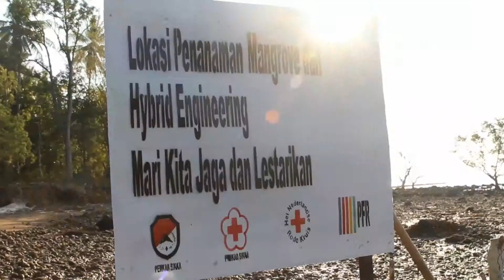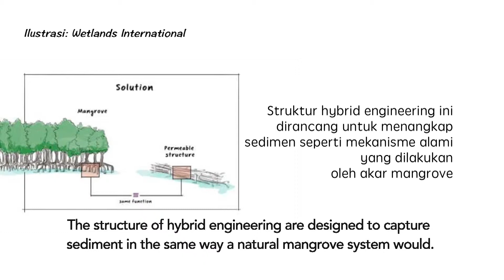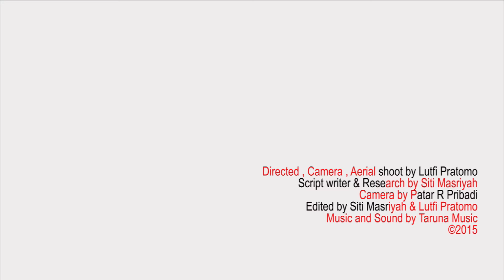The Netherlands Redcross I Devoloping Natural Structure for Coastal Areal Resilience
Dibalik cerita menempuh Jalan Panjang dari Sikka dan Lembata.

One of the efforts which could be done to minimize the impact of tidal wave and tsunami is restoring beach side areas by building hybrid engineering. The initiative of PMI cooperate with Wetlands International has aims to restore environmental condition and expected to contribute to the increase economy of the society. How the hybrid works and what is the relation with the economic issues? The video show brief explanation of hybrid which have been built in Wailamun Village, District Sikka, NTT.

Salah satu upaya meminimalisir dampak bencana gelombang pasang dan tsunami adalah dengan merestorasi kawasan pinggir pantai melalui pembangunan Hybrid Engineering. Inisiatif yang digagas oleh Palang Merah Indonesia bekerjasama dengan Wetlands International ini selain bertujuan memperbaiki kondisi lingkungan juga diharapkan dapat berkontribusi pada peningkatan ekonomi masyarakat. Bagaimana cara kerja hybrid dan apa kaitannya dengan perekonomian masyarakat? Video ini memaparkan secara singkat model hybrid yang dibangun di Desa Wailamun, Kab. Sikka, NTT

Produced by Palang Merah Indonesia, Netherland Redcross

Directed, Camera and Aerial Shoot by Lutfi Pratomo
Script writer and Research by Siti Masriyah
Camera by Patar R Pribadi
Edited by Siti Masriyah and Lutfi Pratomo
Sound and Music by Taruna Music

Ceritadibaliklensa Production 2015